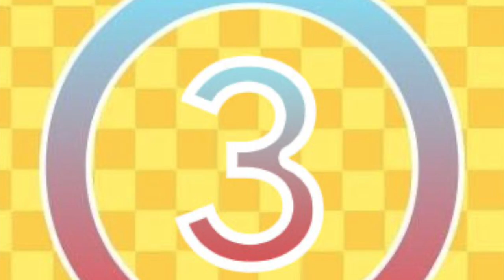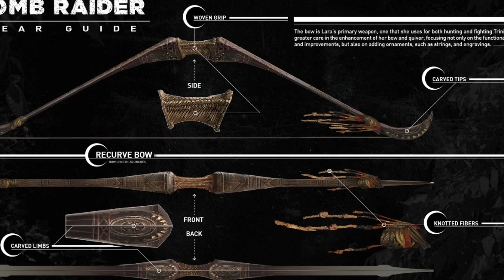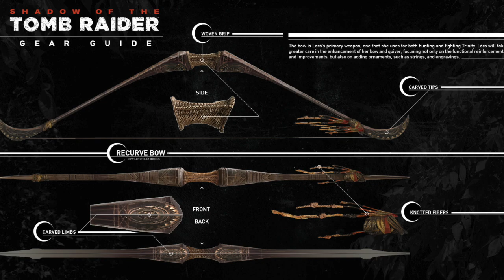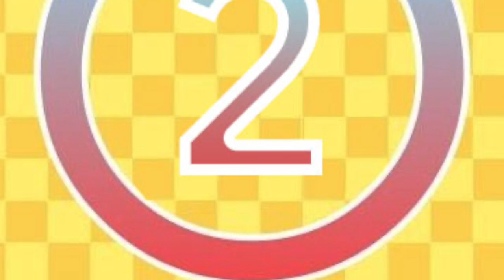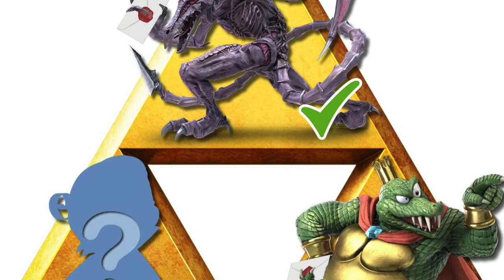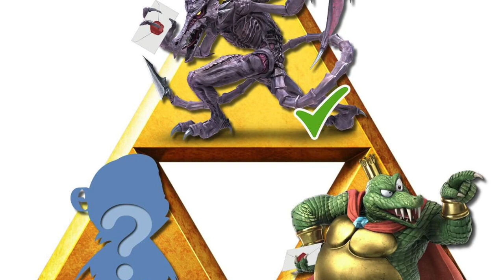Top 5 Square Enix Characters for DLC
We are now in our last couple week of top five potential character list videos. This week I cheated and used a company that has a character in the first fighter's pass but honestly they have such a great selection that it's worth taking a look at for speculation alone.

The company highlighted in this video is none other than Square Enix. Despite having two characters in Ultimate already, many including myself are just hoping for one more from Square!

But who exactly would be great choices to follow up Hero and Cloud? Watch the list unfold to find out for yourself.